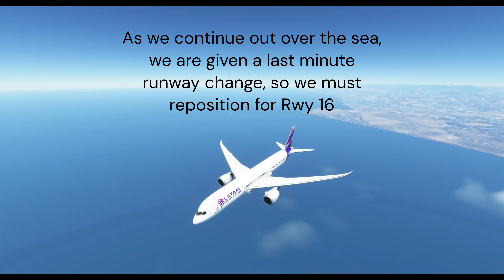MSFS TIMELAPSE –Trans-America Ep 5 –Bogota to Lima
On the fifth episode of this short series, we fly from Bogota to Lima in a LATAM Boeing 787-900. I’m using the Horizon Simulations B787-9